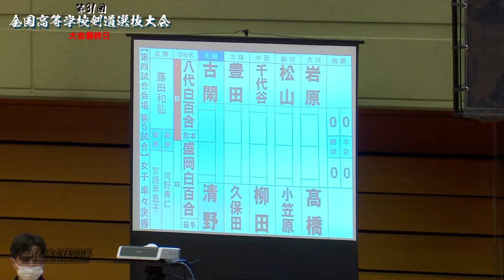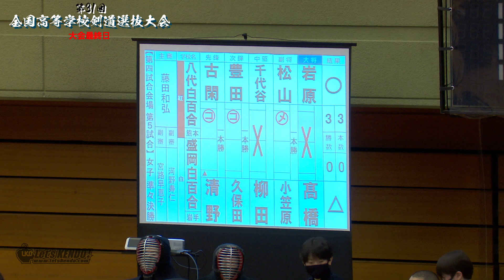【女子準々決勝】八代白百合・熊本×盛岡白百合・岩手【第31回全国高等学校剣道選抜大会】1古閑×清野・2豊田×久保田・3千代谷×柳田・4松山×小笠原・5岩原×髙橋【2022年3月26日~28日】#18